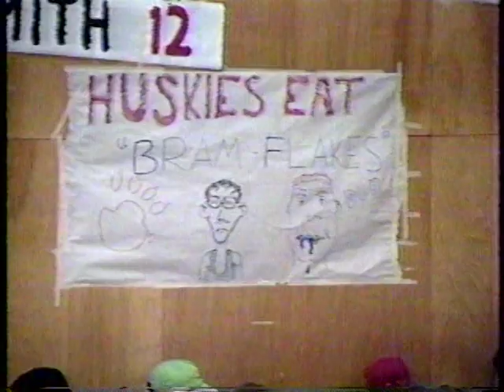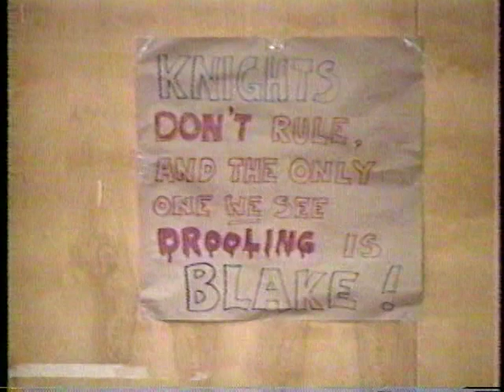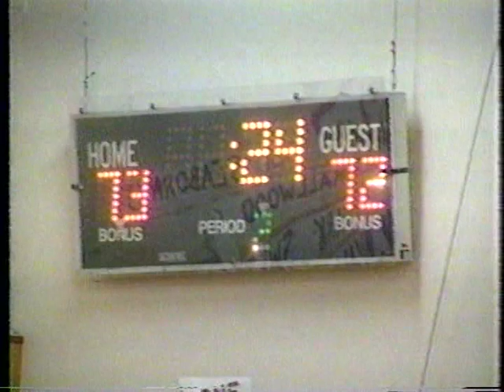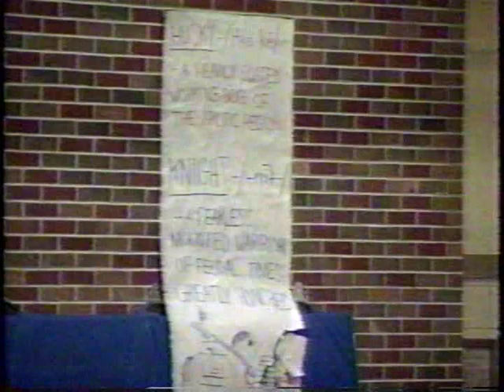Game 3/4 - 1992 Corner Brook High School Basketball City Championship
Most of Game 3 and all of Game 4 in the 1992 Corner Brook, Newfoundland High School Basketball City Championships between the Herdman Huskies and Regina Knights. Don Bradshaw and Rick LaFitte provide the commentary on the Cable Atlantic broadcast. (Games 1, 2 and start of Game 3 are posted as another video).

Game 3 2nd Half Starts at 25:32
Game 4 Starts at 1:11:05
Game 4 2nd Half Starts at 1:48:25

Game 3 Final Score 76-72 Herdman at Herdman Collegiate
Game 4 Final Score 69-68 Herdman at Regina HS